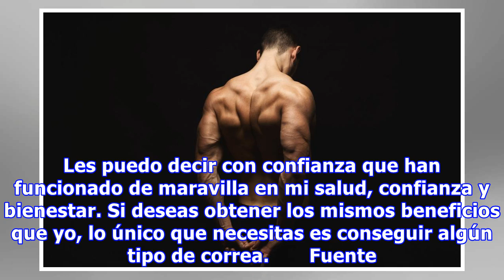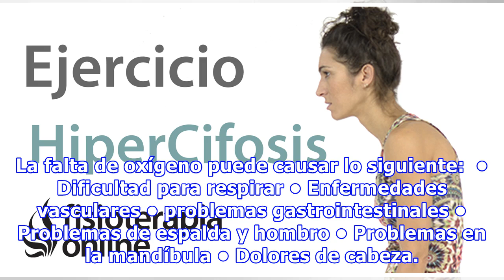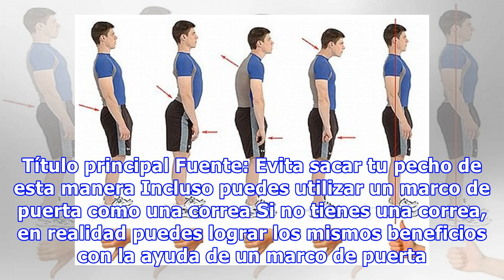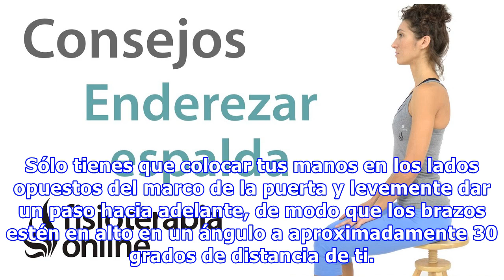Mejora Tu Mala Postura Con Este Estiramiento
Debo confesar que mi postura no es muy buena, y no le puedo echar toda la culpa a mi edad.  Cuando me siento en mi escritorio tiendo a encorvarme, aunque por supuesto sé que es un mal hábito. Pero realmente no me había dado cuenta de que este hábito puede afectar mi salud. Afortunadamente encontré e...